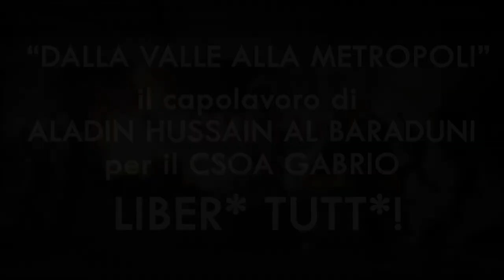[TimeLapse] - Dalla valle alla metropoli • I muri parlano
Dalla valle alla metropoli...LIBER* TUTT*
Time Lapse del capolavoro di Aladin Hussain Al Baraduni per il CSOA Gabrio - Via Millio 42 - Torino
Maggio 2014